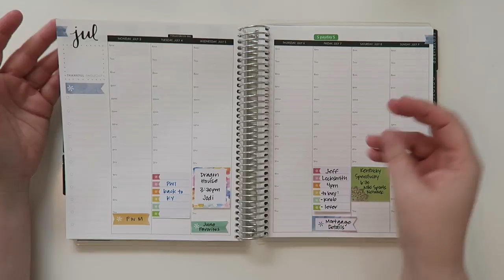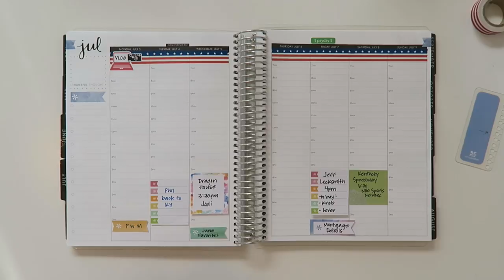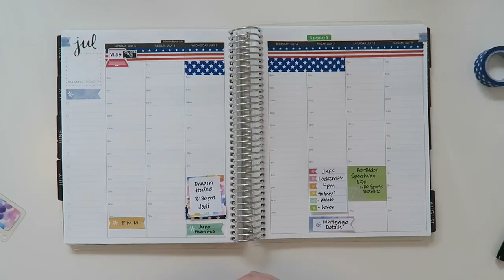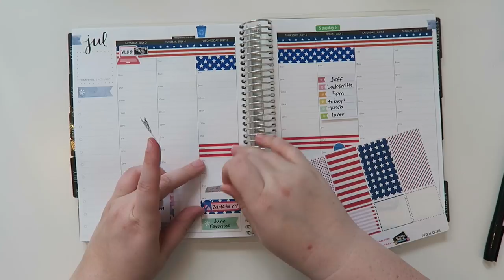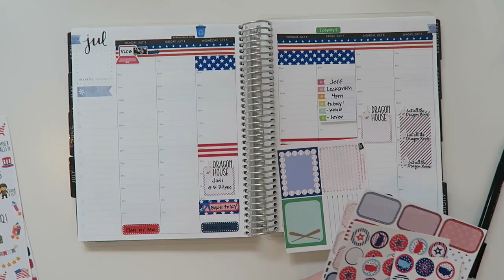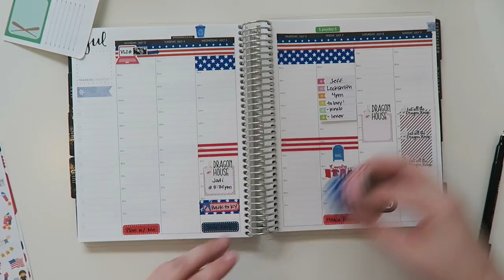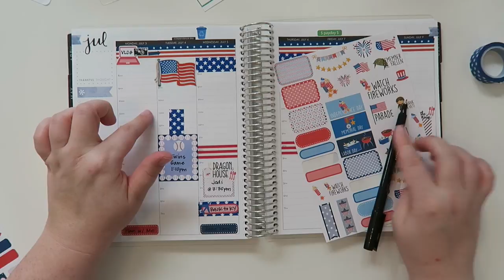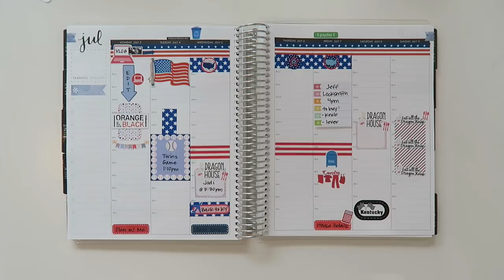Plan With Me | July 3rd - 9th | Erin Condren Hourly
Welcome to my FIRST Plan With Me video in the new house!   Hope you all like the change in table ;)

Adriana Piper

Lillie Henry

12527 Central Avenue NE #322